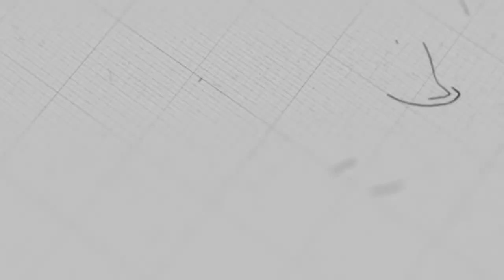ក្រឹត្យវិន័យទី៥ | លោកគ្រូ សុទ្ធថា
មេរៀនអធិប្បាយ វេនម៉ោង៥៖៣០ល្ងាច
ថ្ងៃអាទិត្យ ទី១៥ ខែមីនា ឆ្នាំ២០២០
ដោយលោកគ្រូ៖ សុទ្ធថា

យើងខ្ញុំសូមអរគុណសម្រាប់ការទស្សនាមេរៀនអធិប្បាយ!